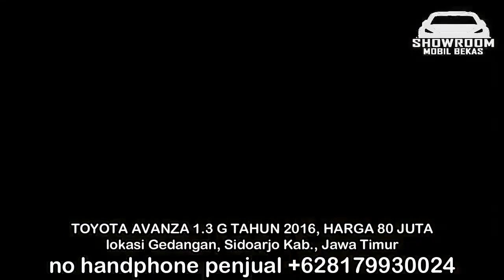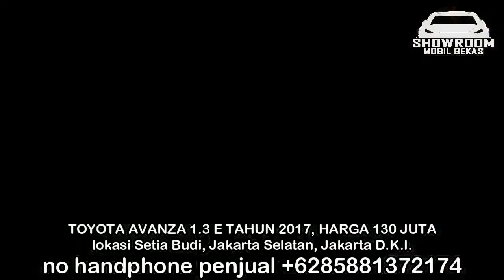HARGA MOBIL BEKAS TOYOTA AVANZA TAHUN 2015 - 2017